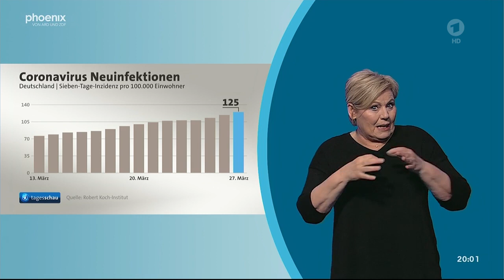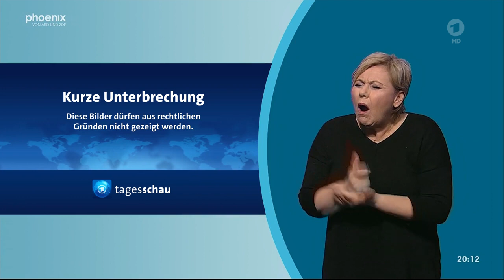Tagesschau mit Gebärdensprache: 27.03.2021 20 Uhr - Ausgabe